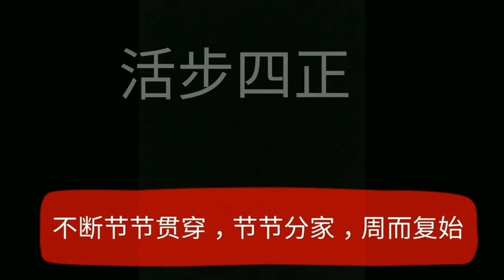不明白太极推手到底意义何在？这一套训练流程告诉你（上）